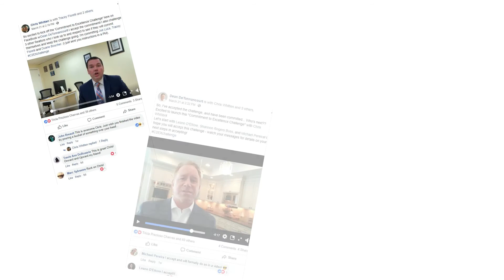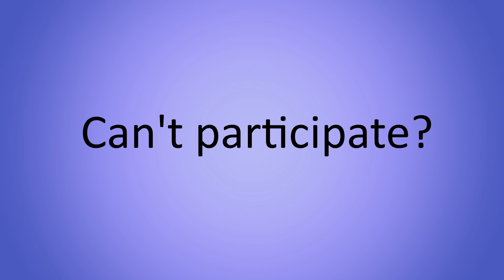What is the C2EX Challenge? 2019 RIAR President Dean deTonnancourt explains